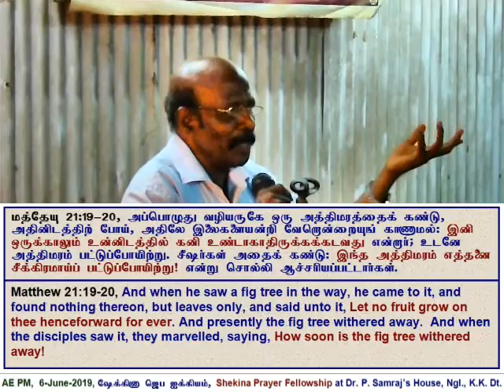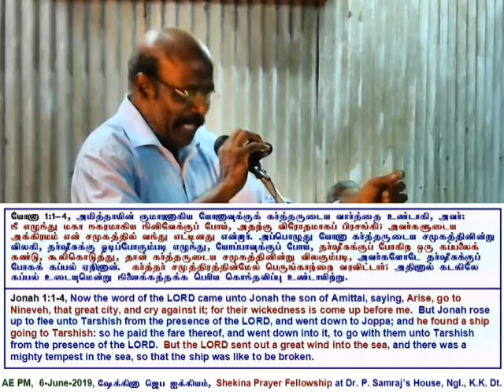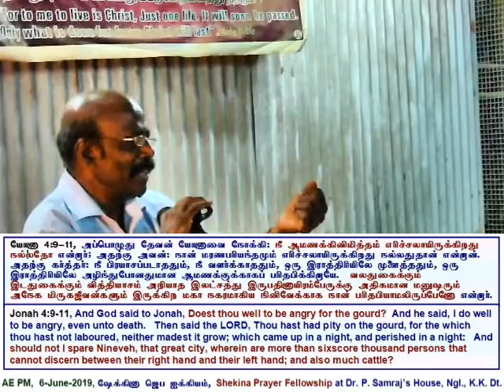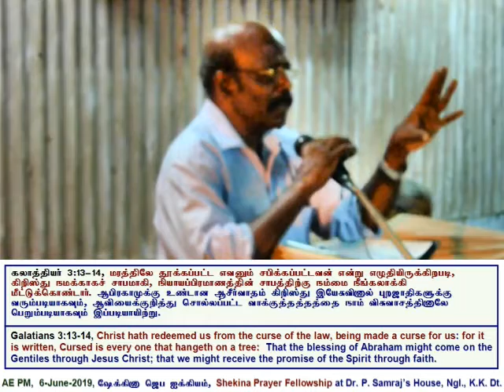2019 06 06, நீங்கள் தேவனுடைய செட்டைகளின் நிழலில் உள்ளவரா அல்லது முட்செடியின் நிழலில் இருக்கிறவர்களா?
நீங்கள் கர்த்தருடைய செட்டைகளின் நிழலில் வந்தடைகிறவர்களா? அல்லது முட்செடியின் நிழலில் இருக்கிறவர்களா?
Message by Mr. Sukumaran, Ex-Staff of CMS (Christian Mission Service), Do you put your trust under the shadow of the wings of the LORD? or one of those who put their trust under the shadow of the Bramble?   Monthly Prayer Meeting conducted at the house of Dr. P. Samraj, Ngl., K.K. Dist.